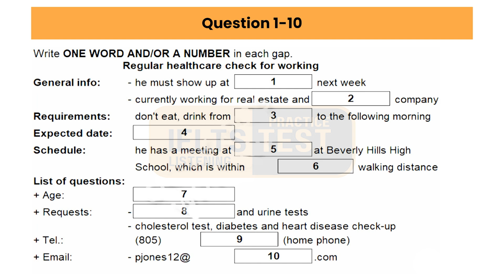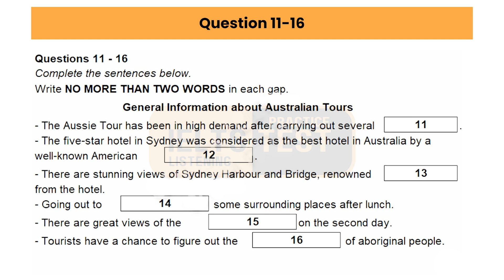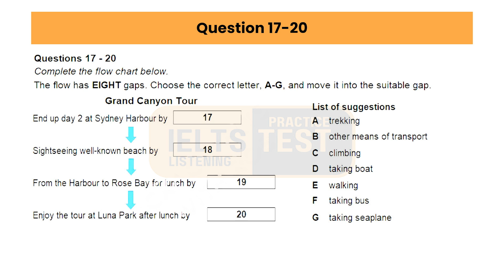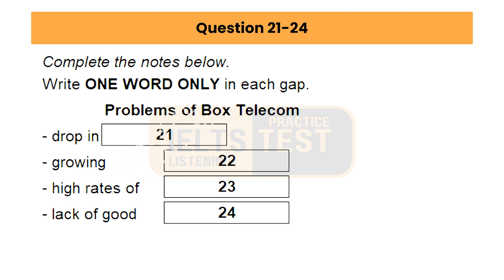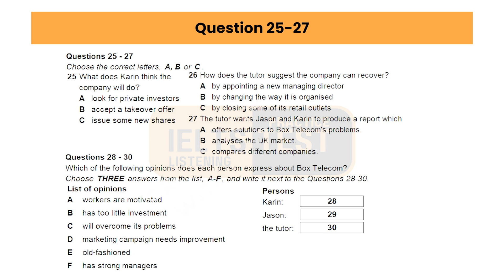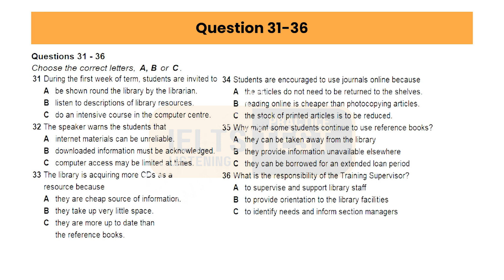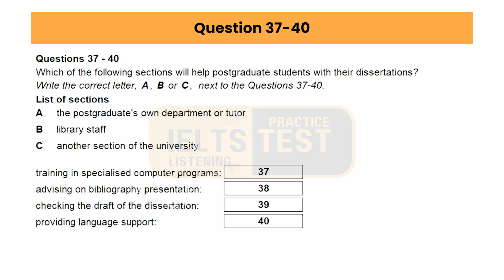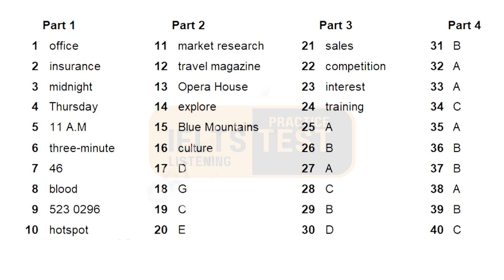Regular healthcare check for working IELTS Listening practice test with Answers 2025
Regular healthcare check for working Listening test  | Listening Ielts practice test 2025
Ielts Listening Practice 2025

We are here to help you score 9 Band in Listening!

Dont foeget  to try our MCQ Practice test : 40 MCQ | Listening MCQs Practice Test to Score 9 Band | IELS listening MCQ practice with answers

listening with answers
Ielts tough test